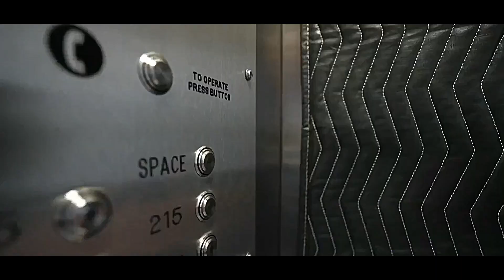WATCH! Polaris dawn crew visited pad 39A after the world's first commercial spacewalk!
Polaris dawn crew visited "PAD 39A" for aftermath of mission discussion
here is clip which is borrowed from NGC and ehanced the quality for viewers